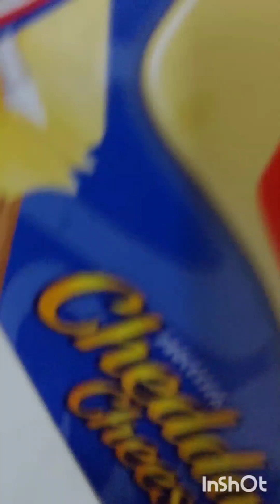Lady's Finger Spring Rolls or OKRA Spring Rolls (simple and healthy recipe)